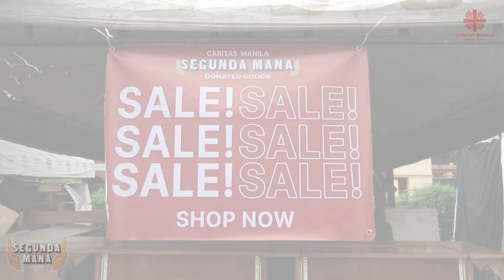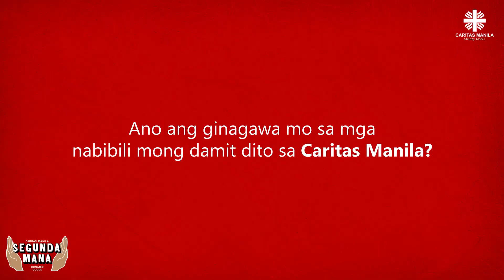EdukTrabaLikasan: May pera sa isang sakong damit? | Caritas Manila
Pakinggan natin ang kuwento ni Jason Malatbalat, isang Segunda Manian na mahigit 13 taon nang bumibili ng sako sa Segunda Mana upang ilako bilang ukay-ukay.

Layunin ng programang Segunda Mana na mabigyan ng hanapbuhay ang mga ordinaryong mamamayan.

Sa pamamagitan din nito ay naisusulong natin ang pagmamahal sa kalikasan. Ang pagbili ng mga damit sa ukay-ukay ay isang hakbang upang mabawasan ang mga basura at magamit ang mga bagay na may pakinabang pa.